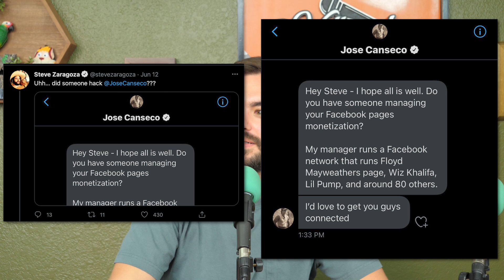Revealing how Joe scared Courtney Miller during her SMOSH audition (PEOPLE PEOPLE GAME EXTRAS)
Courtney Miller, Saige Ryan and Jackie Uweh were wonderful guests on this round of People People and we gots ALL SORTS OF BLOOPS and BEEPS and EXTRAS for ya!!

THE BESTEST SOCIAL DISTANCE FIST BUMPS TO the health care workers and essential workers out on the front lines kicking ass for us right now!